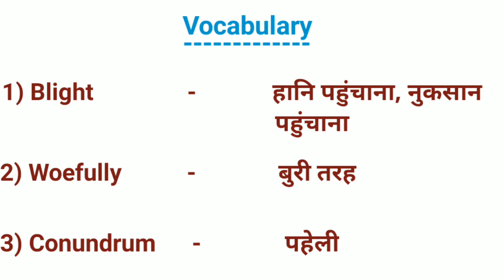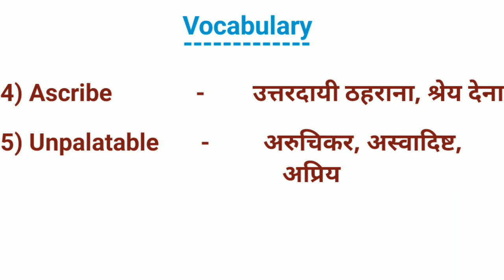Vocabulary || 5 English Words With Hindi Meaning || Daily English Word Meaning || A Step Towards GK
In this video we have provided important vocabulary which will help you to improve your vocabulary

Gk video -

M.P GK -

Current affairs -

Vocabulary -

Social links -